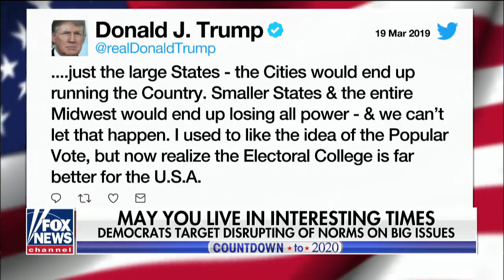Alex Wilkes Discusses The Electoral College And 2020 Democrats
ABOUT AMERICA RISING
America Rising PAC was founded in Spring 2013 for the sole purpose of exposing the truth about Democrats through video tracking, research, and strategic communications. We have uncovered countless instances of Democratic hypocrisy and taken action to hold them accountable.

In 2016, no one kept a closer eye on Hillary Clinton and Democrats running nationwide. The Wall Street Journal has called America Rising “the unofficial research arm of the Republican Party.” The Washington Post noted that America Rising used “opposition research and trackers to drive up Hillary Clinton’s negatives,” and Buffalo News remarked that America Rising was the “the rabid pit bull of the Republican [Party].”

In 2014, Bloomberg said we “rattled Democrats who were not used to losing the media’s story lines” and Washington Post’s “The Fix” named America Rising a winner of 2014.

We are constantly adding new politicians, candidates, and party officials to our tracking list as the “the major clearinghouse for opposition research within the GOP.” In the 2018 midterm cycle, we successfully worked to expose the hypocrisy of Democrats across the country, defeating incumbent Democratic Senators: Joe Donnelly, Claire McCaskill, Heidi Heitkamp, and Bill Nelson. We already have an eye on 2020 White House hopefuls through our 2020 Initiative which Politico profiled as the “beneath-the-radar effort to define — and ultimately derail — the Democrats preparing to take on President Donald Trump in 2020.”

With your support, we can add to the list of Democrats we are tracking and continue to rack up more wins for Republicans. We are donor-supported and contributions from people like you allow us to continue our work. If you have any feedback or tips that can help us hold Democrats accountable, write us anytime.